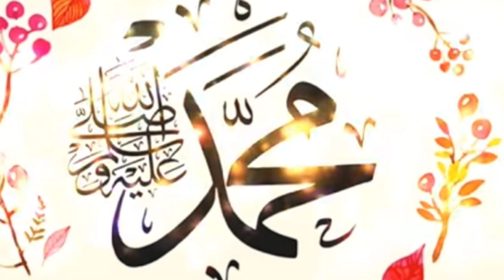Rah jate he ye Arma mere sine me Qari sadik sahab bahot hi Khubsurat Awaz me kalam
Rah jaate he ye Arma mere sine me Qari sadik sahab bahot hi Khubsurat Awaz me kalam